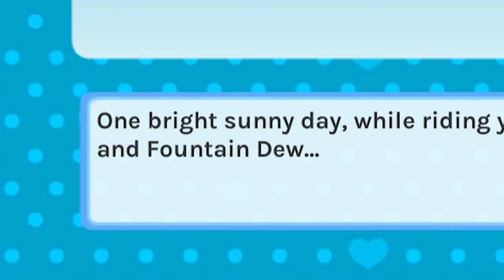I became a Simp!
So I got real bored and went on f2p on steam and came across a dating game and thought why not probably fun for like 30 mins ended up playing for like 2 hours. So I became a real life Simp for some random girls on a game i'd just found.

Welcome to Crush Crush - the Idle Dating Sim! Meet, flirt, and fall in love with a motley cast of girls in this heartfelt and hilarious game.